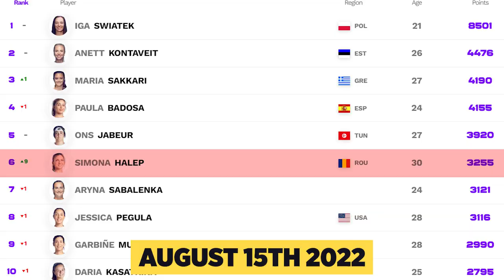Halep Doping Suspension Hearing Update | Tennis Talk News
Simona Halep was provisionally suspended for a banned substance called Roxadustat which lead to her missing out on all of the current 2023 Season. She has had her hearing postponed multiple times and is now finally able to plead her innocence ahead of the US Open 2023 season. Will we be seeing Halep back?

0:00 | Intro
0:20 | What's Happened So Far.
0:42 | Instagram Posts
0:50 | Rankings Breakdown
1:27 | US Open 2023 Entry List
1:38 | Outro